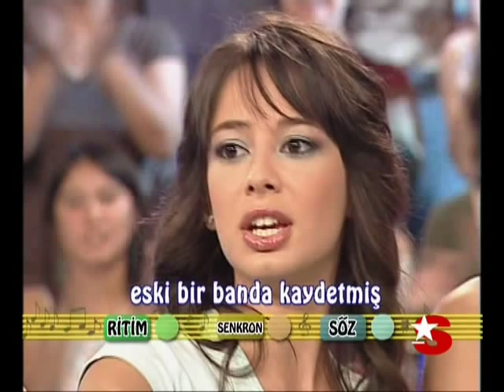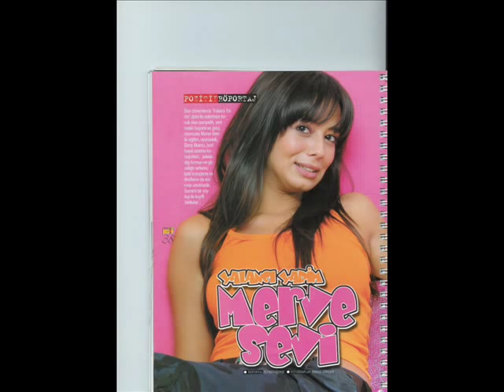MeRVe SeVi AsLa - DöN